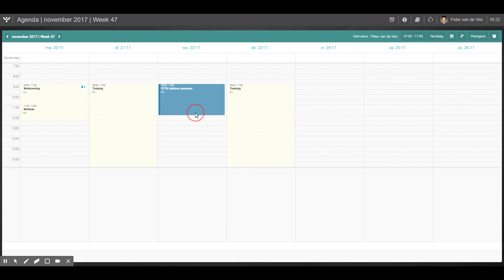Tip 1: Verplaatsen agenda items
Klanten vragen onze Product-goeroe Bastiaan regelmatig om een handige tip. We gaan deze vragen bundelen en je regelmatig een handige tip geven! Ditmaal geven we de tip hoe je een item in je agenda zo makkelijk mogelijk wijzigt naar een andere tijd of datum.